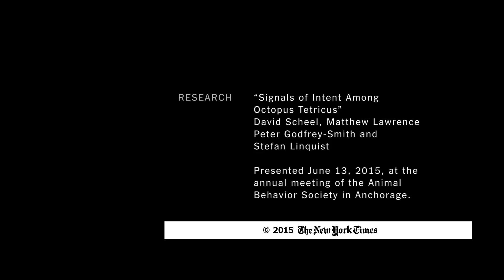How to Read Octopus | ScienceTake | The New York Times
One octopus may signal its intent to fight with changes in color and posture.

Produced by: David Frank and James Gorman